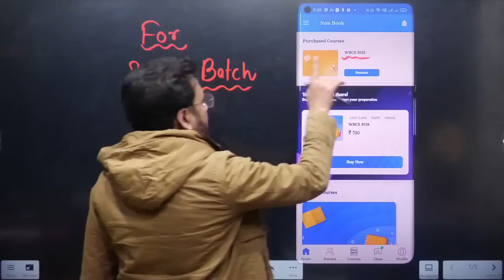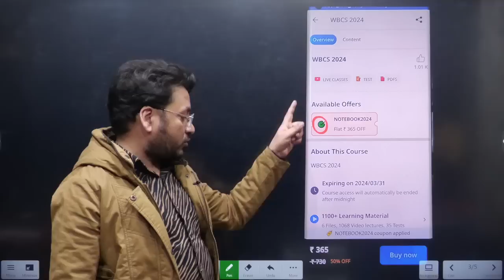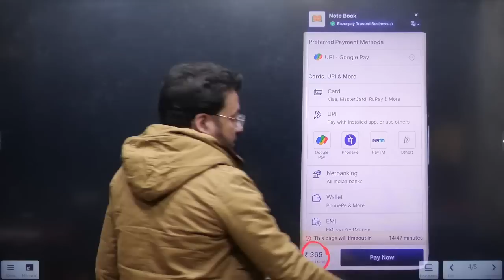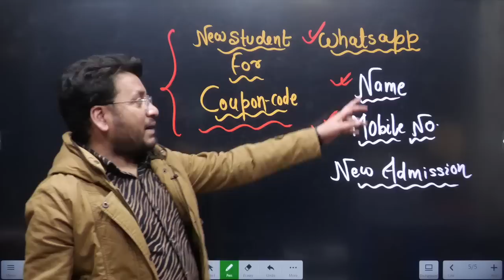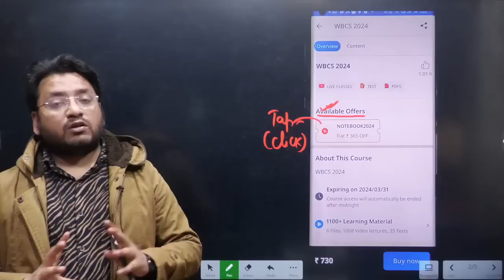WBCS 2024 Batch only @ Rs 365 for 1 year | Note Book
WBCS 2024 Target Batch:
Course Duration- April 2023-March 2024
Course fee- Rs 730 for 1 year
Class will start from 2nd April, 2023